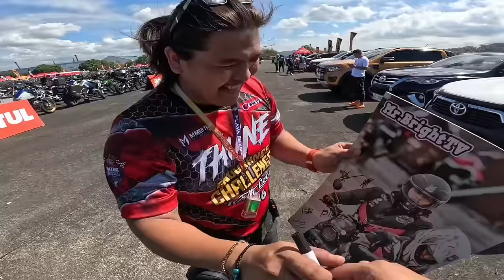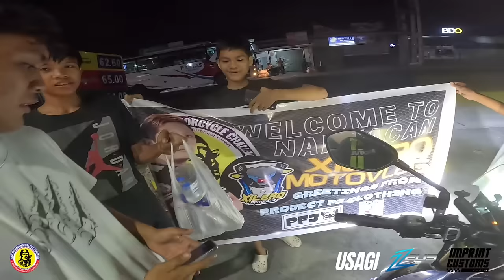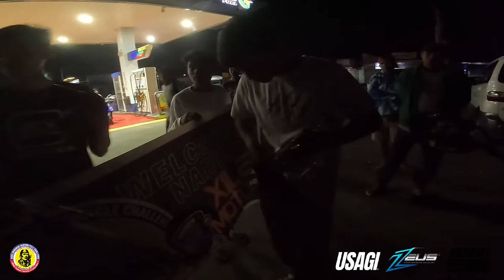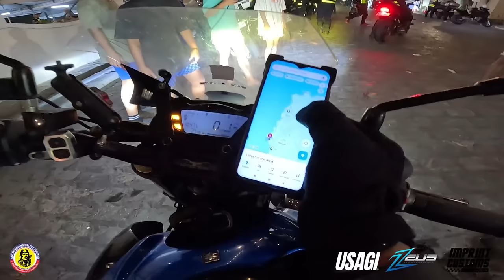FULL BOSS IRONMAN CHALLENGE 2024 Experience Part 1 | Xilero Motovlog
From the Grid, Take-Off and Checkpoints to Ilocos Sur.